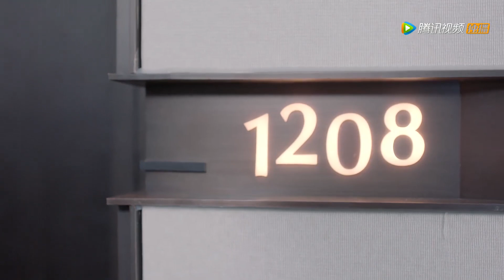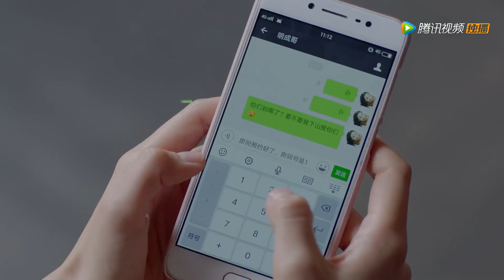Cinderella cleaner made a mistake, punished to be the assistant Demanding President with mysophobia